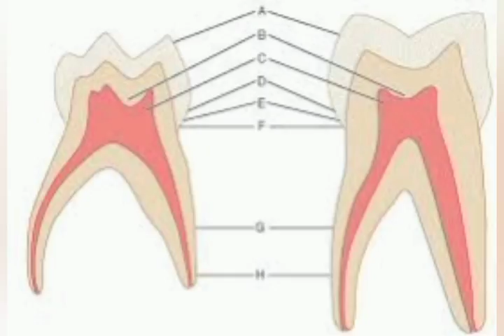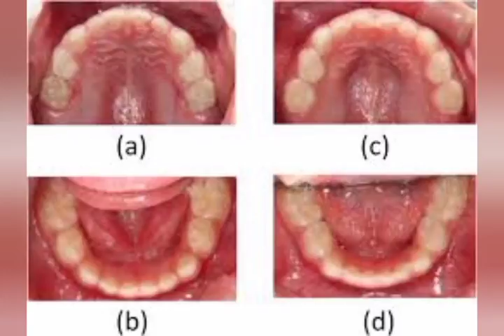आइए जानते हैं बच्चों के प्राइमरी या दूध के दांतो के बारे में all about primary teeth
बच्चों की गोंददार मुस्कान बहुत प्यारी लगती है! उतना ही प्यारा है, उनके मुँह में दिखाई देने वाला मोती जैसे पहला सफेद दांत। इससे पहले की आप जान पाएं, आपके बच्चे के पूरे दूध के दांत आ चुके होंगे। हालांकि, माता पिता अक्सर बच्चे के दूध के दांतों को नज़रअंदाज़ कर देते हैं क्योंकि वे सोचते हैं कि ये दांत "नित्य" नहीं रहने वाले और जल्द ही "टूट जाएंगे"। तो, यहाँ हम आपको दूध के दांतों से संबंधित कुछ तथ्यों के बारे में बताएंगे और उम्मीद करते हैं कि ये छोटे बच्चों के माता - पिता में जागरूकता को बढ़ाएंगे। पहला तथ्य बच्चों के 20 दूध के दांत होते हैं। ये 6 महीनों से लेकर 1 वर्ष की आयु के बीच किसी भी समय आने शुरु हो सकते हैं। जब बच्चा 3 या 4 साल का हो जाता है तो उसके सारे दूध के दांत निकल आते हैं। दूसरा तथ्य दूध के दांत तब गिरते हैं जब उनके नीचे स्थित नए दांत फूटने के लिए पूरी तरह तैयार हों। केवल सामने के निचले दो दांत 6 वर्ष की आयु में गिरते हैं। फिर हर साल, बच्चे के दो से चार दूध के दांत टूटते हैं। दूध की दाढ़ें 10 से 13 साल की उम्र के बीच टूटती हैं। सेफ्टी टिप्‍स: स्‍तनपान कराते हुए माएं पहने मास्‍क, जानें कैसे अपने नवजात शिशु को कोरोना से बचाएं तीसरा तथ्य पहली बार दंत चिकित्सक के पास तब जाएं जब आपके बच्चे के मुंह में पहला दूध का दांत आ जाए या वह एक साल का हो जाए। वे आपको उचित मौखिक स्वच्छता और बच्चों के खाना खाने की आदतों के बारे में सलाह देंगे। ये सलाह बच्चों के दांतों को सड़ने से रोकने में काफी मददगार साबित होंगी। 37 साल में मां बन रही हैं श्रेया घोषाल, जानें 40 से 50 की उम्र में प्रेग्नेंट होने की क‍ितनी रहती है संभावना चौथा तथ्य जब बच्चों के दूध के दांत निकलने लगते हैं तो उनके मसूड़ों में दर्द होता है, वे अधिक लार टपकाते हैं, उन्हें भूख नहीं लगती तथा रात को ठीक से सो नहीं पाते। वे चिड़चिड़े हो जाते हैं और राहत पाने के लिए किसी खिलौने को या अपनी उंगलियों को चबाना चाहते हैं। गंदी वस्तुओं को या उंगलियों को चबाने से दस्त या बुखार हो सकता है। इन बीमारियों का कारण दांतों का निकलना नहीं होता और अगर आपका बच्चा बीमार है तो उसे किसी चिकित्सक के पास ले जाएं। पांचवां तथ्य जितनी जल्दी आप अपने बच्चों के दांतों की सफाई पर ध्यान देंगे, उतना बेहतर होगा! जन्म से लेकर एक साल की उम्र तक, दांतों और मसूड़ों को साफ एवं गीले कपड़े से साफ करें। एक साल की आयु के बाद बच्चों के दांतों को एक नरम ब्रश के साथ साफ करना शुरु करें। छठा तथ्य बाल फ्लोराइड़ टूथपेस्ट (500 पीपीएम) का इस्तेमाल दो साल की आयु में किया जा सकता है। जब आपका बच्चा थूकना एवं कुल्ला करना सीख आए, और टूथपेस्ट के स्वाद को स्वीकारने लगे तो आप 1000 पीपीएम वाले फ्लोराइड़ से युक्त फ्लोराइड़ टूथपेस्ट का इस्तेमाल करना शुरु करें। यह सलाह उन लोगों के लिए सही है जो बिना फ्लोराइड़ वाले पानी का सेवन करते हैं। देश के अधिकांश भागों में पीने के पानी में प्राकृतिक फ्लोराइड़ नहीं होता। भारत के नगर निगम का पानी भी फ्लोराइड़ युक्त नहीं होता। अगर आप एक ऐसे क्षेत्र में रहते हैं जहां के पीने के पानी में फ्लोराइड़ मौजूद होता है, तो अपने बच्चे को 6 साल की आयु में फ्लोराइड़ टूथपेस्ट से ब्रश करना सिखाएं। कम उम्र में बच्चों को सेल्फ केयर स्किल डेवलप करने के लिए अपनाएं यह टिप्स सातवां तथ्य जब बच्चा दूध पीते सो जाता है, तो वह स्तन या बोतल के दूध की आखिरी घूंट को उसी समय नहूीं निगलता। यह दूध उसके दांतों के आसपास जमा हो जाता है और क्षय का कारण बन सकता है। इससे सबसे अधिक प्रभावित उसके सामने के ऊपरी दाँत और दाढ़ें होती हैं। आठवां तथ्य साल में दो बार अपने बच्चों के दांतों की जांच कराएं। नियमित रुप से की गई दंत चिकित्सा आपके बच्चों के दांतों को कैविटी मक्त रखने में मदद करेगी। अक्सक कई बच्चों को दंत चिकित्सा की अधिक जरुरत पड़ती है और इसके कारण दंत क्षय का बढ़ता खतरा, असामान्य विकास प्रणाली और खराब मौखिक स्वच्छता हो सकते हैं।